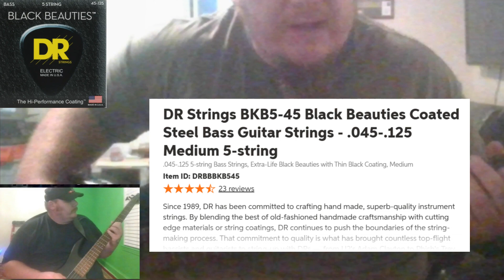5string500 bass giveaway! 500 sub celebration!!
this way when it comes time to select the winner I can find your names.

30, May, 2024 will be the drawing date or when we hit 1000.  which ever comes first.